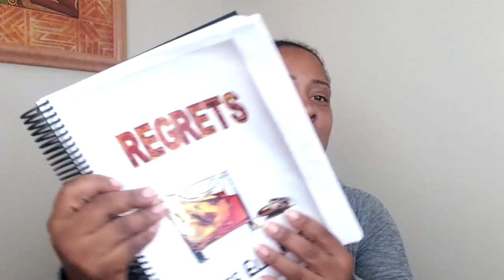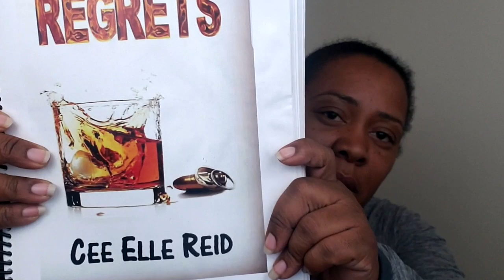The Handmaid's Tale 3x10 | Recap & Review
If you like watching tv or even movies, let's break down what happened right here on My Twisted Lyf TV. Laugh, cry, or even get mad then leave your comments about the show down below.